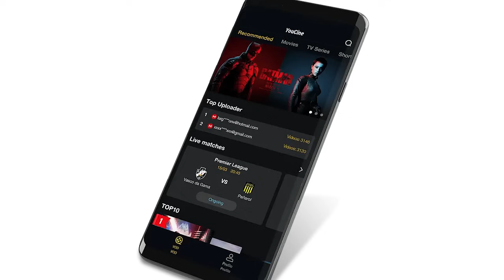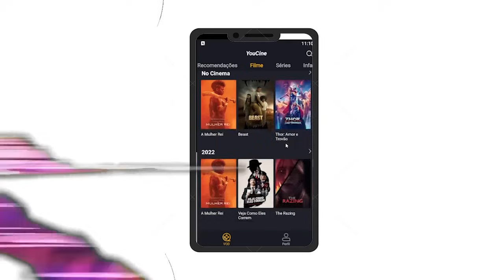Por que JOTARO ama GOLFINHOS?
MANGAS DE JOJO AQUI 👇

Adquirir Manga Parte 1 a 5:
Todos os Volumes

Livro Escrito pelo autor de JOJO (APENAS EM INGLÊS)